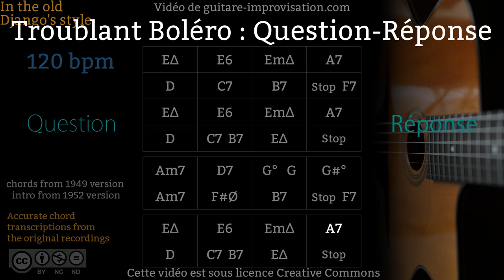Troublant Boléro : Question-Réponse (Q&A)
Ma version de Troublant Boléro (accessible début Avril)

Si cette vidéo vous a aidé à progresser pensez à me soutenir en faisant un don